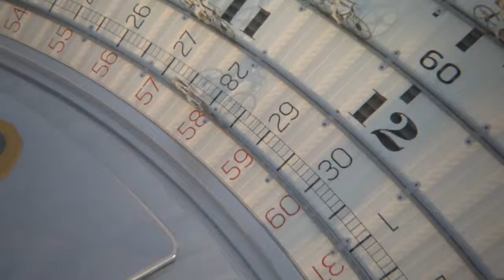OMEGA Co Axial Chronometer - The perfect mechanical movement